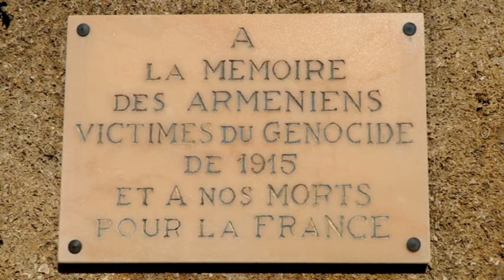Armenian church - Badarak ( St Antoine, Marseille )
paroisse Arménienne St. Tadée et St. Barthélemy a Marseille,( St. Antoinne )